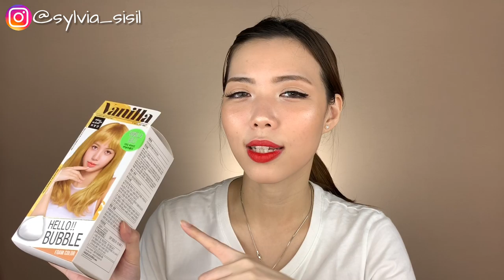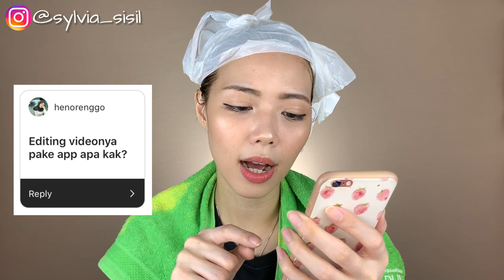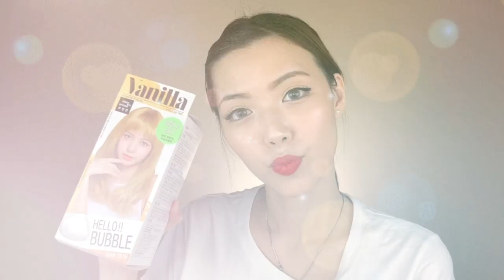Cat Rambut + QnA | Mise En Scene Hello Bubble Vanilla Gold TANPA BLEACHING !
Hiii everyonee !! Welcome back karena banyak yg minta ak bikin video cat rambut. Sooo here it is hehehe. Maaf ya ga pro untung ak pake cat rambut nya mise en scene Hello Bubble ini jadi super gampil ngecatnya. Baju ga kotor muka ga culometan warnanya juga keluar padahal ga di bleach. Penasaran? Ntn aja yuuukk

SOCIOLLA Gift 50k Voucher :
“SBNCY7”